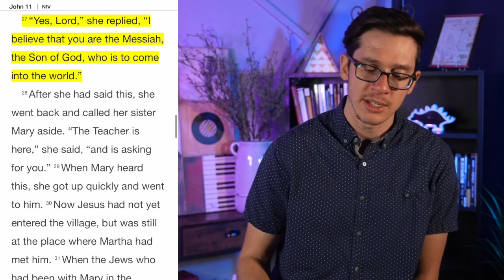Why God is Late | He Gets Us